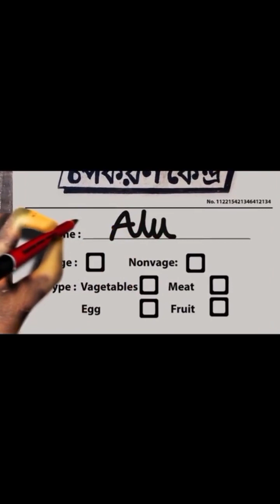চপের বিখ্যাত প্রতিযোগিতার হাস্যকর গল্প 😄😄